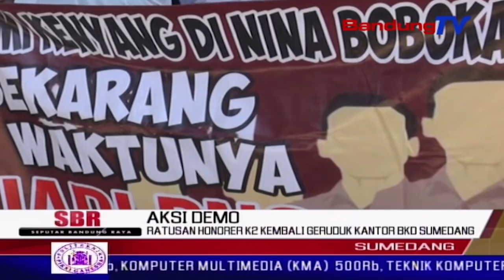Ratusan Honorer K2 Kembali Geruduk Kantor BKD Sumedang | SBR | BANDUNGTV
SBR | BANDUNGTV | NIKEN PRATIWI | Ratusan honorer k-dua gabungan instansi sekabupaten sumedang, menduduki kantor badan kepegawaian daerah atau bkd sumedang, rabu pagi. ratusan honorer yang telah lolos seleksi cpns pada 2013 lalu tersebut, menuntut sk cpns yang bertahun-tahun tidak turun dari pemerintah kabupaten sumedang.